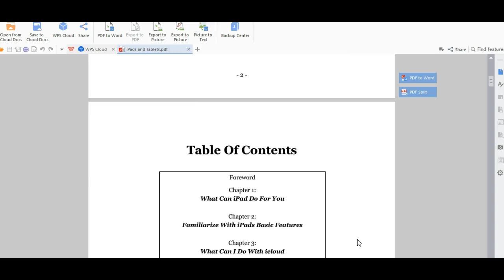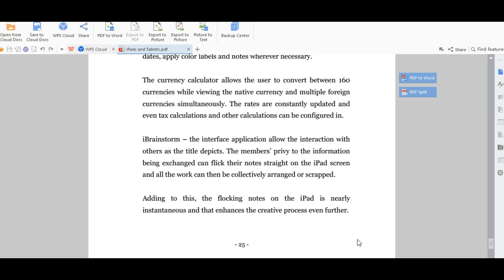iPads and Tablets-The Wholesale PLR Store Preview